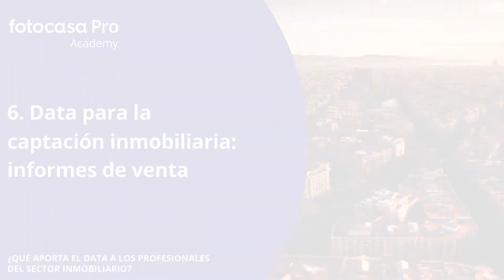Data para la captación inmobiliaria: informes de venta | Fotocasa Pro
Un buen informe de venta es fundamental para la captación de clientes, ya que nos presenta un seguido de variables que nos ayudarán a justificar el precio de salida al mercado de un inmueble en concreto. ¡Descubre cómo y en qué más nos ayudan los informes de venta en este vídeo!

¡Conoce más de Fotocasa Pro!